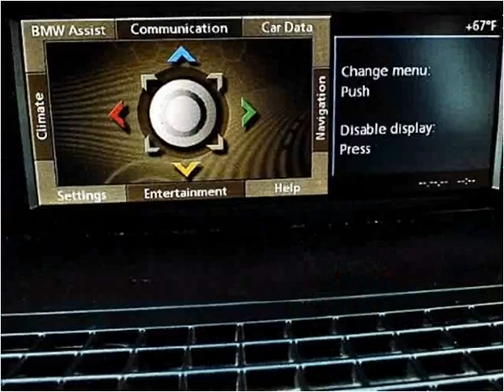2008 BMW 7-Series Used Cars San Diego CA